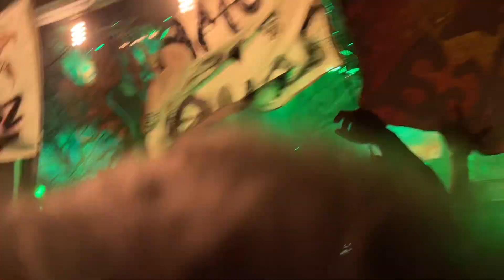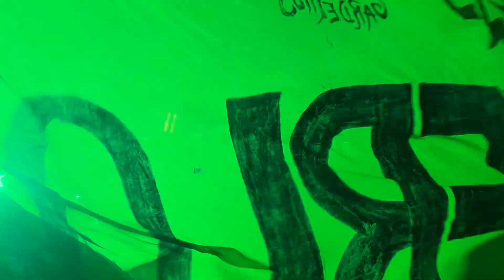La razón que te demora- La Renga en Ushuaia 2023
La Renga en Ushuaia